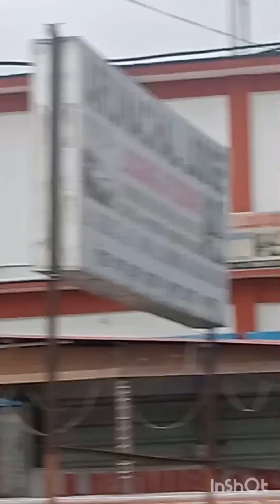pahar khohi ki hol sawok..abostha nai jcb bike fourtuner 🥺